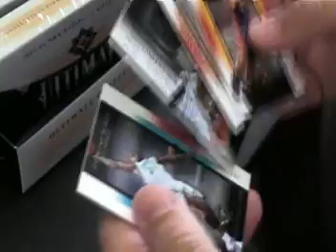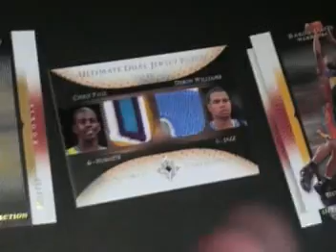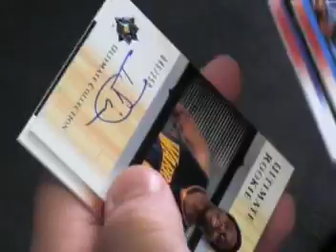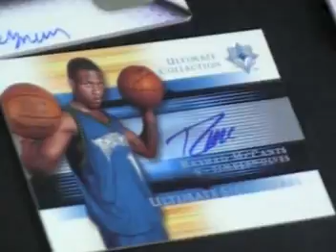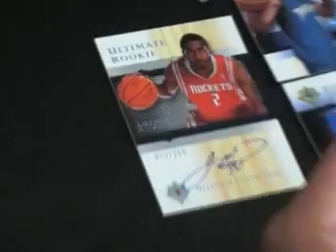2005/06 UD Ultimate Collection Basketball 2 Hobby Box Break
A couple of boxes of Ultimate Collection Basketball.